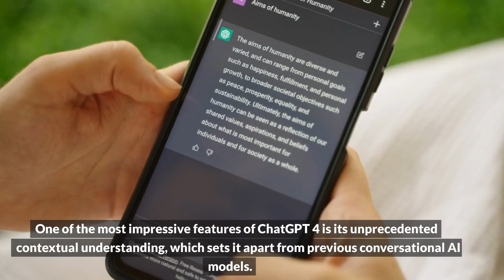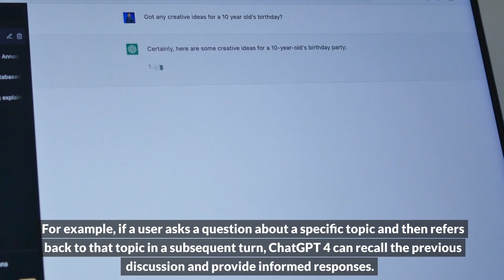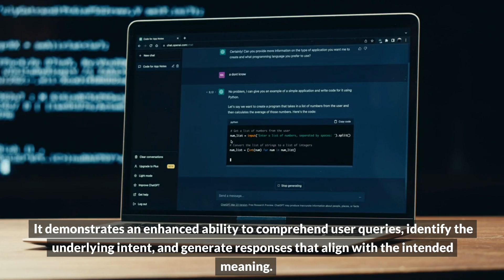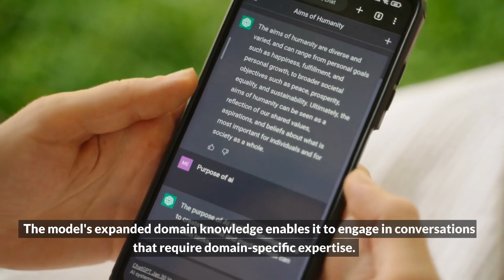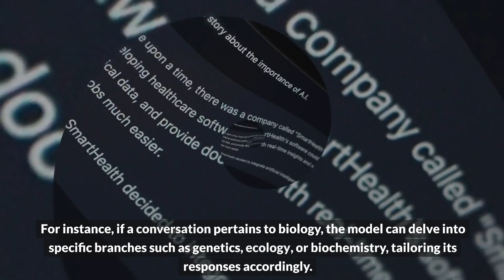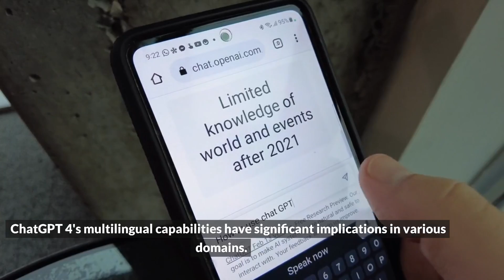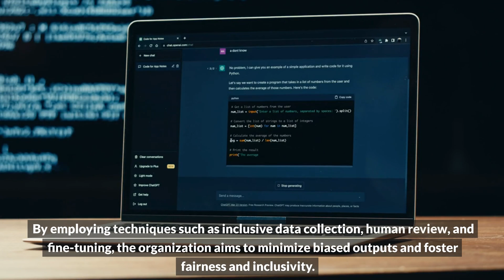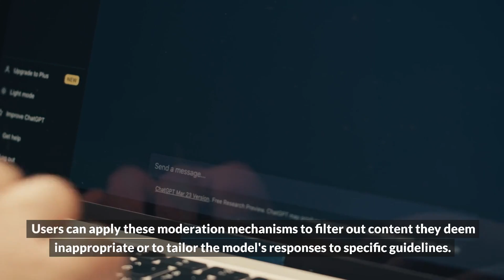Unleashing the incredible Features Of ChatGPT-4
In this video, we are thrilled to introduce you to ChatGPT-4, the latest and most advanced version of OpenAI's renowned language model.

ChatGPT-4 is a groundbreaking AI system that has taken conversational AI to new heights. With its impressive capabilities, it brings an unparalleled level of sophistication and intelligence to virtual conversations.

If you're ready to get started and start enjoying the amazing features of Chatgpt-4 ,be sure to click on this link;

Feel free to paste these hashtags in the description or social media posts associated with your YouTube video. They will help increase the visibility of your content and attract viewers interested in AI and technology topics.